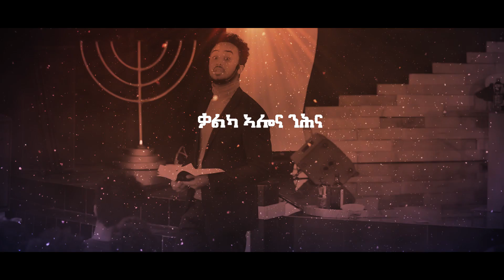🇪🇷 ቃልካ አሎና አድሓኖም ተኽለማርያም (Qalka Alona) a Song about Word of God. ARISE SHINE GOSPEL MISSION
ቃልካ ኣሎና ንሕና( 3) ጸሓይ ናይ ጽድቅና

ተስፋ ሂብካ ዘይትጠልም
ቃልካ ኣውጺኻ ዘይትርስዕ
ዝተዛረብካዮ ትተግሃሉ
ከም ዝፍጸም ትገብሮ
ሓለፋ ስምካ ግዲ ትብሎ
ከም ዘስልጥ ትገብሮ

ቃልካ ኣሎና ንሕና (3) ጸሓይ ናይ ጽድቅና (2)

መንገድና ዘብርሆ (2)
እቲ ለይትና ዘውግሖ (2)
ንምንባርና ዘመቅሮ (2)

እቶም ቃልካ ዘይብሎም ዝገብርዎ ኣኼባ
ትርጉም ዝተሳእኖ ፍጹም ፍረ ኣልባ
ሰማዒ ዘይብሉ ምህለላ መዓልቲ
እቲ ቐትሪ ዘምስሎ ጸልማት ለይቲ

ኣርሒብካልና(2) ንሰትየሉ ዔላ
ቆሪስካዮ መኣድኻ ክንካፈል ጽድቅኻ
  ተርቲርካዮ እቲ ጋራዲ እቲ ኸዋሊና
ኣብሪህካያ እታ ጸሓይና  ጸሓይ ጽድቅና

ኣቤሎ ሕማምና
  “”        ጭንቅና
  “”       ብኽያትና
  “”        ውርደትና

 ቃልካ  መጽዩልና ኢዩ ንድሕነት ነፍስና
ከውግሖ እቲ ኸቢድ ለይትና
መጨኒቕና ኣብ ጸልማት ኣብ ለይቲ
ስኢናዬ ኮይኑልና መዓልቲ

ኮይኑልና መዓልቲ ወጊሑ እቲ ለይቲ

ሰሚዕና ኔርና ብሰማዒት እዝኒ
ምምጻእ ናይቲ መሲሕ ዝፈትሕ ማእሰርቲ
ንመርገምና ዝሰብሮ ሓራ ዘውጽኣና ,
ብትጽቢት ክንጽበ ደበኽ ደኣ ኢልካልና

ደበኽ  ኢልካልና መጺኻልና ፍፁም ብዘይ ቆጸራ
ሰላም ክበዝሓልና,  ተረኺብካ ቃልካ ኣቀዲምካ
ናይ ትጽቢትና ናይ ሕልምና ዋና ርእየን ኣዒንትና,
ፈውስና ረኺብና ካብ ምልኣት ቃላትካ

ኣቤሎ ሕማምና
  “”        ጭንቅና
  “”       ብኽያትና
  “”        ውርደትና

ስኢናዬ ኮይኑልና መዓልቲ

You’re watching ARISE SHINE TV, Powered by ARISE SHINE MINISTRIES with Man Of God Adhanom Teklemariam. Our Vision is to preach the Gospel of Jesus Christ to all people around the world. Our Channel will be producing Powerful Teachings, Gospel Songs, Universal Prophecies, Preaching and Adult Programs.

God bless You and God Bless Eritrea.

© Copyright: ARISE_SHINE TV  Inc 2019